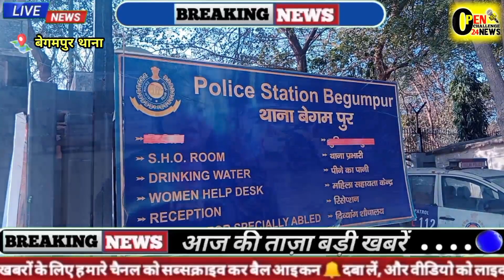बेगमपुर थाना टीम को मिली कामयाबी, 2 ऑटो लिफ्टर किए गिरफ्तार।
Open Challenge 24 News:
Open Challenge 24 News भारत का सर्वश्रेष्ठ हिंदी न्‍यूज चैनल है । Open Challenge 24 News न्‍यूज चैनल राजनीति, मनोरंजन, बॉलीवुड, व्यापार और खेल में नवीनतम समाचारों को शामिल करता है। आज तक न्‍यूज चैनल की लाइव खबरें एवं ब्रेकिंग न्यूज के लिए बने रहें ।

About Channel:
Open Challenge 24 News is India's Best Hindi News Channel. Republic News Channel Covers The Latest News, Breaking News, Politics, Entertainment News, Business News and Sports News.

Join us for the latest updates on Open Challenge 24 News Live. Stay informed and engaged with our in-depth reporting, exclusive interviews, and real-time updates. Don't miss out on the most crucial news stories from India and around the world.

डिस्क्लेमर (अस्वीकरण)
इस वीडियो में व्यक्त किए गए विचार व्यक्ति के निजी विचार हैं। इस वीडियो में दी गई किसी भी सूचना की सटीकता, संपूर्णता, व्यावहारिकता अथवा सच्चाई के प्रति Open Challenge 24 News उत्तरदायी नहीं है। इस वीडियो में सभी सूचनाएं ज्यों की त्यों प्रस्तुत की गई हैं। इस वीडियो में दी गई कोई भी सूचना अथवा तथ्य अथवा व्यक्त किए गए विचार Open Challenge 24 News के नहीं हैं, तथा Open Challenge 24 News उनके लिए किसी भी प्रकार से उत्तरदायी नहीं है।